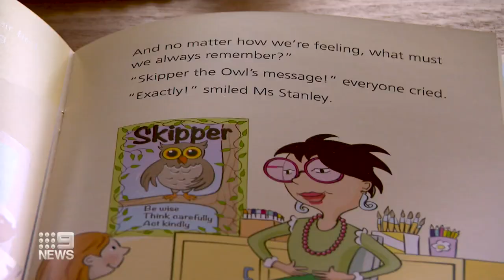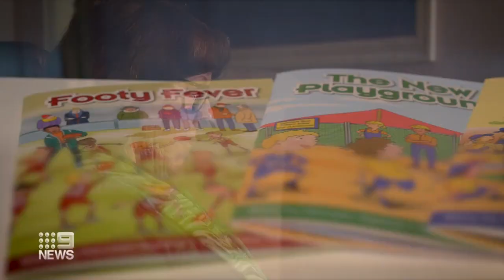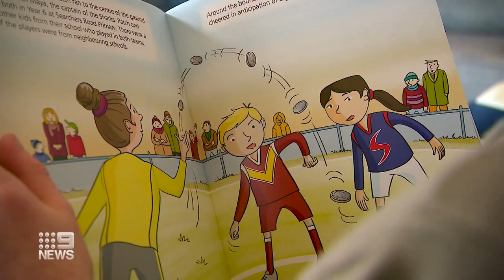One-punch family release picture book for kids | 9 News Australia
The parents of one-punch victim Pat Cronin have released a picture book as part of their “Be Wise” message, educating and advocating physically aggression is not the answer.